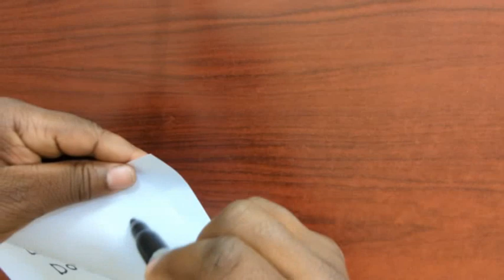This Is a Marker Pen